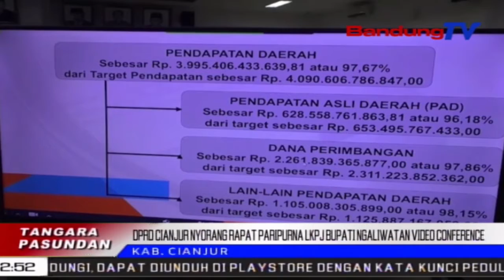DPRD Cianjur Nyorang Rapat Paripurna LKPJ Bupati Ngaliwatan Video Conference | TP | BANDUNGTV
TP | BANDUNGTV | IWAN M RIDWAN | Sidang Paripurna DPRD Kabupaten Cianjur Dilakonan Di Rohang Rapat Paripurna DPRD Kabupaten Cianjur, Plt. Bupati Cianjur Herman Suherman Medar Laporan Keterangan Pertanggungjawaban Arawa LKPJ Taun Anggaran Dua Rebu Salapan Belas. Sidang Paripurna Kiwari Dilakonan Ngaliwatan Video Conference, Luyu Kana Intruksi Mendagri Ngeunaan Prakprakan Rapat Pejabat Publik, Dina Mahabuna  Pandemi Virus Covid19.